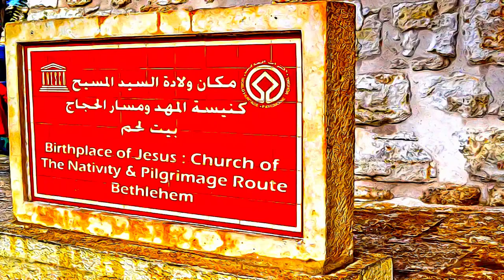Palestine-Israel - Bethlehem, Birthplace of Jesus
Bethlehem, Birthplace of Jesus, Church of the Nativity and the Pilgrimage Route - Palestine-Israel